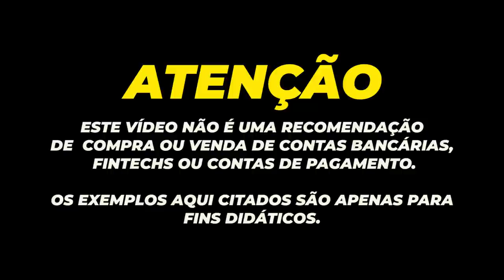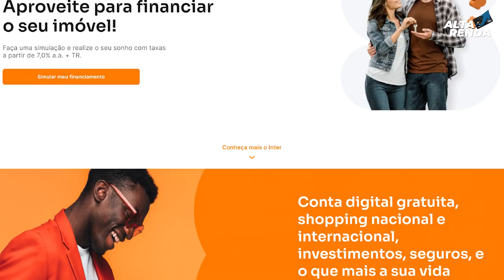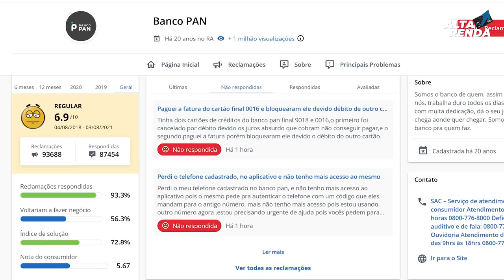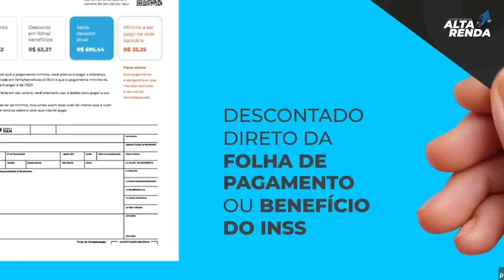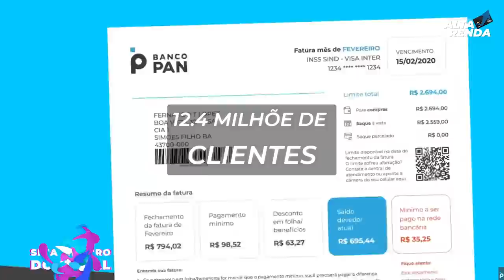💳BANCO PAN FECHA O 2º SEMESTRE EM ALTA, CRESCE A BASE DE CLIENTES COM MAIS DE 12 MILHÕES.